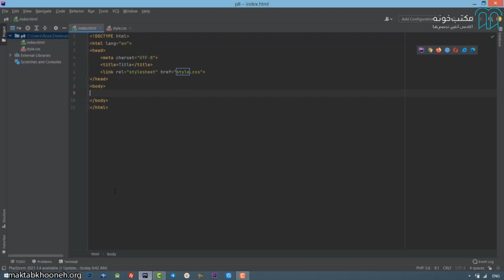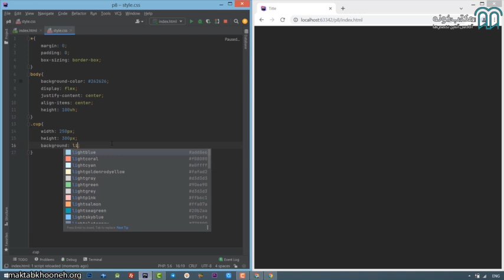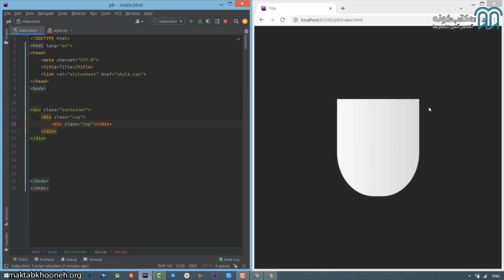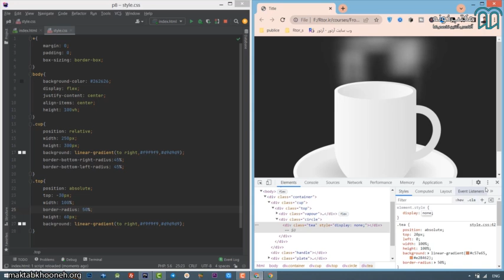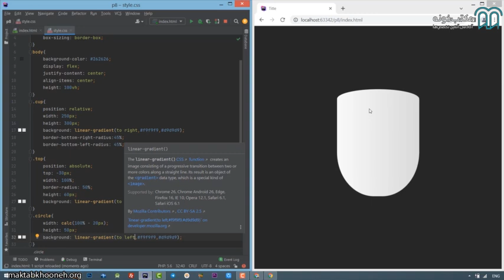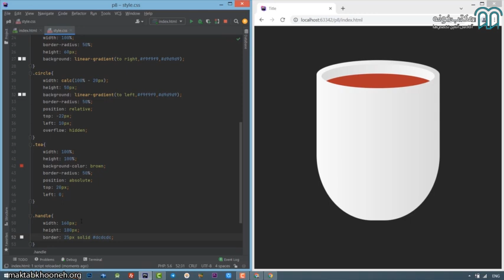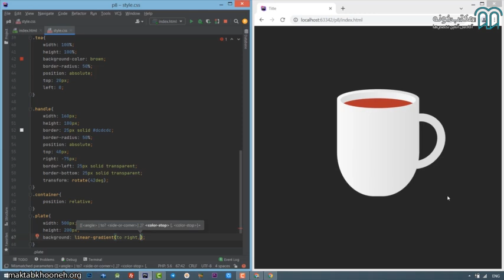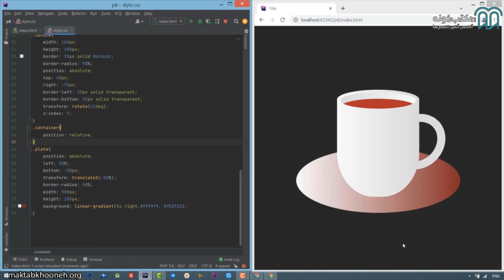آموزش HTML و CSS پیشرفته پروژه محور قسمت ۱۳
این دوره مناسب افرادی است که زبان HTML و CSS را فراگرفته‌اند و قصد دارند نحوه به‌کارگیری این دو زبان و نحوه ترکیب این دو را در قالب‌های تخصصی و رابط کاربری سطح بالا یاد بگیرند این دوره اختصاصاً به پیاده‌سازی قالب‌های حرفه‌ای و گرافیکی با استفاده از HTML و CSS می‌پردازد. پس اگر این دو زبان را به‌صورت کامل بلد هستید و قصد دارید مهارت خود را در پیاده‌سازی قالب‌های تخصصی بالا ببرید این دوره مناسب شما است.
تاحدامکان سعی میشه در این دوره از مثال‌های کاربردی و مطالبی که در بازار کار زیاد استفاده می‌شود استفاده شود تا مطالب به‌صورت کامل برای شما عزیزان کاربردی و قابل‌فهم باشد و همین‌طور زمانی که وارد بازار کار شدید پیاده‌سازی انواع طرح‌ها برای شما بسیار ساده و به‌راحتی یک آب‌خوردن باشد.

استاد: رضا کوهساری

برای مشاهده آموزش HTML و CSS پیشرفته - پروژه محور کافیست به لینک زیر سر بزنید